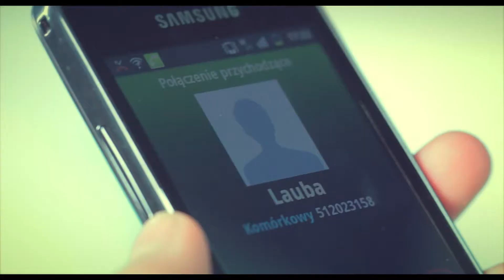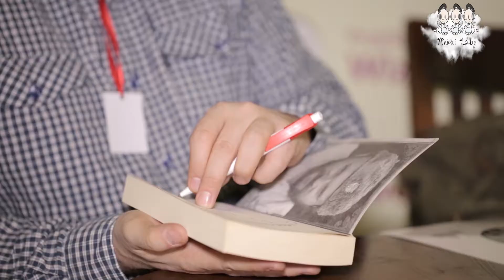Aniołki Lauby cz. 11 (ZAKOPOWER, KONWENT FANTASY, FILHARMONIA...)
Produkcja: Stowarzyszenie Chorzowska Lauba/40kilovinyli.pl